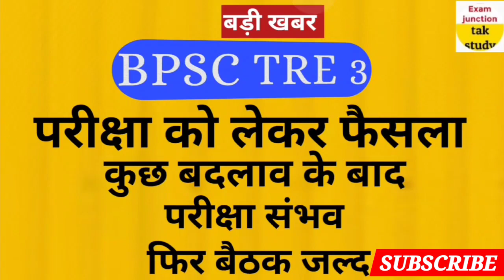बड़ी खबर 🔥| सबसे पहले जानें कोई नहीं बताएगा BPSC TRE 3 परीक्षा कब होगी, क्या बदलाव हो सकता है।